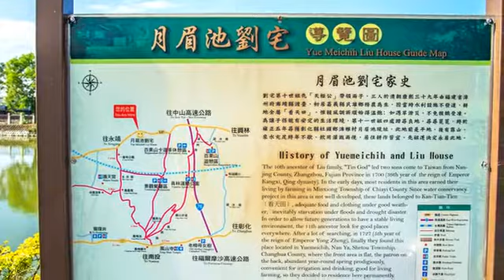[彰化縣] 社頭月眉池劉氏古厝 (景點)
位於八卦山下，社頭月眉池劉氏古厝，門前有個彎月形的水池，池水終年不絕很是神奇，建於嘉慶年間的古厝，共有420間廂房，佔地超過兩萬三千平方公尺，是當時著名的豪門大戶。厝內有超過十道護龍，在台灣建築中非常少見，是很特別的「北斗七．南斗六」，就是北邊有七道護龍，南邊有六道護龍，護龍是指在正屋山牆外再建一座面向正屋的房舍，也因為他們的古厝有這樣的建築特殊性和驚人氣勢，所以被列為官方審定的歷史建築！